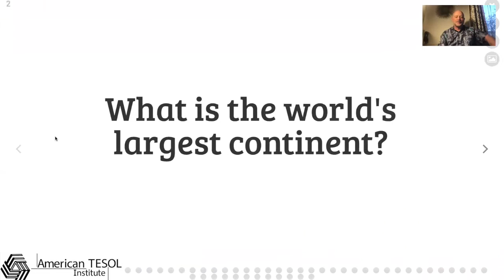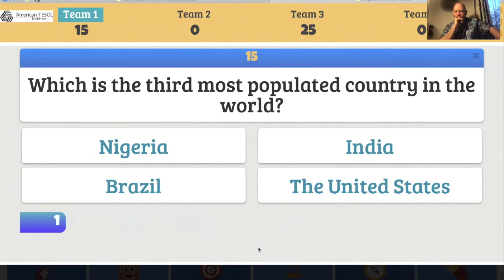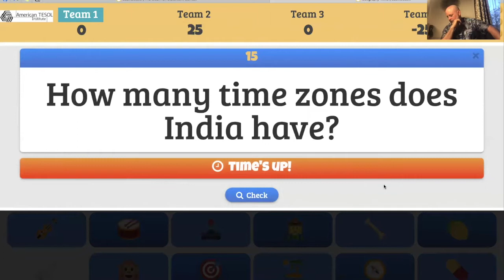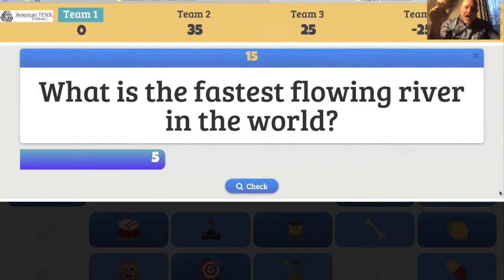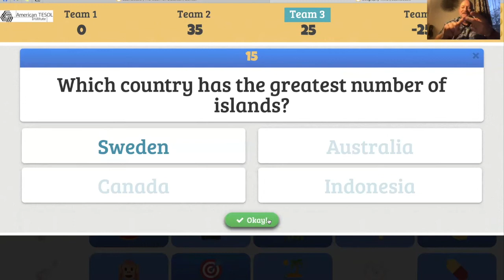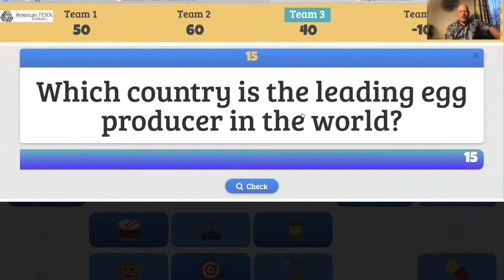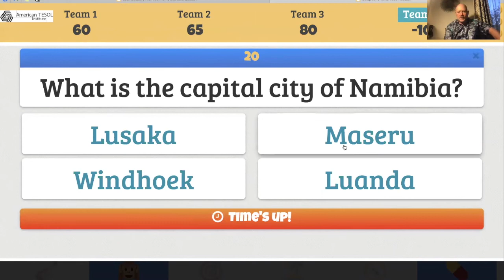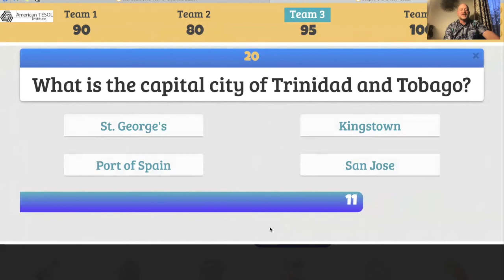EnglishLanguage Teacher QuizShow - #7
Watch the seventh edition of the ELT Quiz Show where English teachers from around the world answer questions about grammar, vocabulary, pronunciation, music, movies, science, history, and other topics. @fluencymc